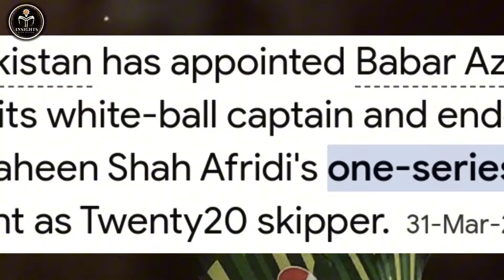Downfall of Babar Azam | ZIMBABAR or KING Explained!! ✨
In this in-depth analysis, we dive into the reasons why Babar Azam is considered a failed captain. Despite his remarkable skills as a batsman, Babar's tenure as the captain of the Pakistani cricket team has faced numerous challenges and criticisms. We will explore various factors that have contributed to his perceived shortcomings as a leader, including team performance, decision-making, handling pressure, and more. Join us as we dissect his captaincy journey, backed by statistics and expert opinions, to understand where things went wrong and what could have been done differently.

Topics Related To This Video:
Babar Azam failed captain
Babar Azam leadership
Babar Azam criticism
Pakistani cricket captain
cricket analysis
Babar Azam decision making
 cricket team performance
Pakistan cricket
Babar Azam pressure handling
cricket captain challenges
cricket leadership
Babar Azam statistics
cricket expert opinions
Babar Azam team strategy
cricket captaincy issues
Babar Azam weaknesses
cricket team management,
Babar Azam captain journey
cricket captaincy analysis
cricket news
Babar Azam captain failures
cricket insights
cricket captaincy decisions
Babar Azam controversy
Pakistani cricket team
cricket performance analysis
cricket captain pressure
Babar Azam tactical errors
cricket leadership skills
cricket strategy
Babar Azam as captain
 cricket team dynamics
Babar Azam team results
cricket captain reviews
 Babar Azam captaincy impact
cricket leadership critique
 cricket game strategies
 Babar Azam leadership analysis
cricket coaching
 Babar Azam team management
 cricket captain evaluation
 Babar Azam as a leader
 cricket match decisions
cricket captaincy pressure
Babar Azam captaincy journey
cricket leadership challenges
 Babar Azam captaincy critique
cricket captaincy review
 cricket game plan
 Babar Azam team leadership
cricket captain tactics
Babar Azam criticism analysis
cricket captainship issues
cricket leader assessment
 Babar Azam performance as captain
 cricket captainship critique
Babar Azam under pressure
cricket leadership assessment
Babar Azam captaincy insights
 Babar Azam captainship review
cricket team leadership
cricket captainship performance
babar azam
babar azam batting
babar azam meme
babar azam century
babar azam cricket
babar azam interview
babar azam vs ahmed shahzad
ahmad shahzad vs babar azam
babar azam pakistan